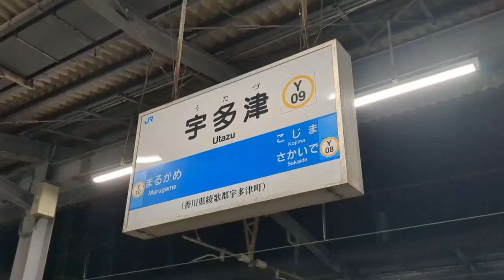JR快速サンポート琴平行 坂出 宇多津 予讃線 青春18きっぷ